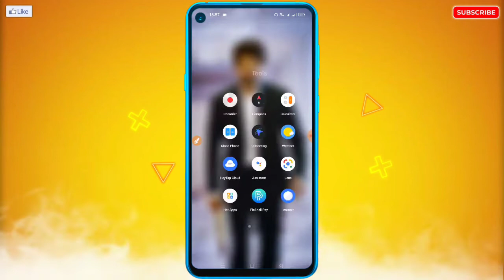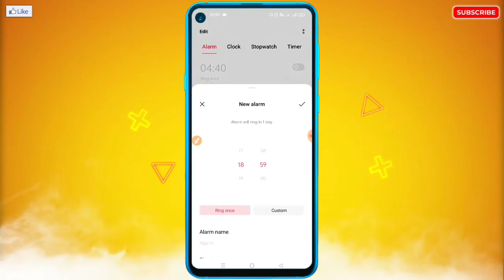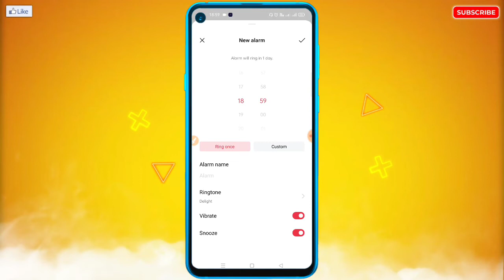Realme Me Alarm Nahi Lag Raha Hai | Realme Alarm Not Ringing Problem Fix | Alarm Nahi Bajta Hai?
🔥☞ 𝗛𝗲𝗹𝗹𝗼 𝗗𝗼𝘀𝘁𝗼𝗻 !!!

___________❀ ᴛʜᴀɴᴋ ʏᴏᴜ.❀___________